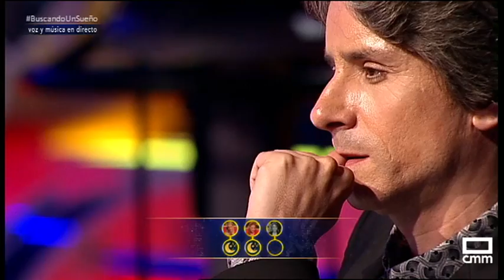Buscando un sueño | Gran final - María Rodríguez: "Vencer al amor"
María Rodríguez interpreta "Vencer al amor". Buscando un sueño es el nuevo talent show de Castilla-La Mancha Media. Presentado por María Toledo y un jurado compuesto por Rosario Mohedano, Jennifer Rubio y Juan Ignacio.